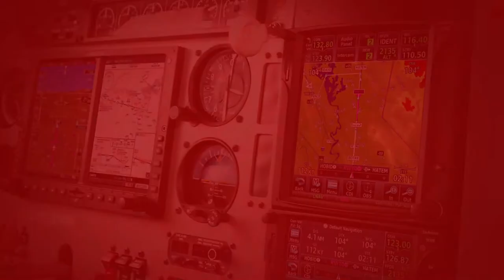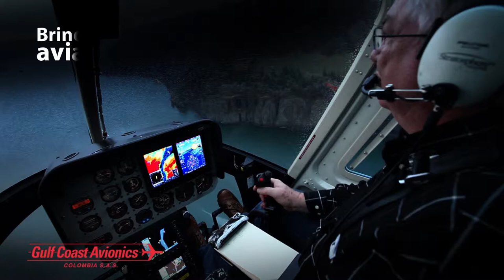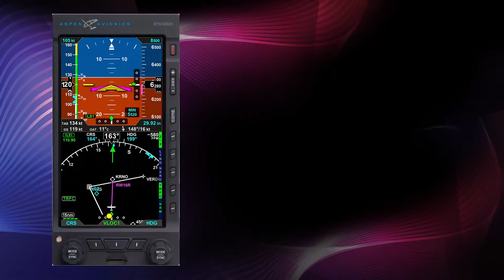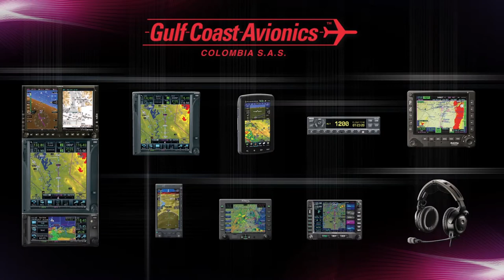Gulf Coast Avionics